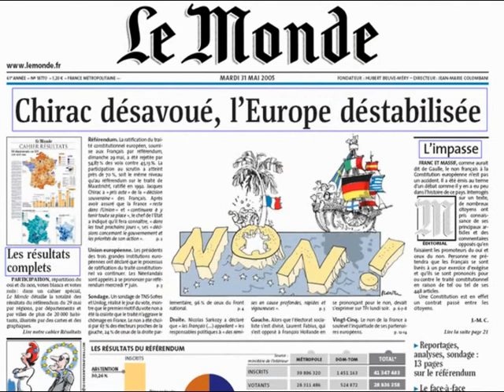Babe Ruth - Elusive (Northern Soul)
a heavy Northern Soul beat but great to dance to!